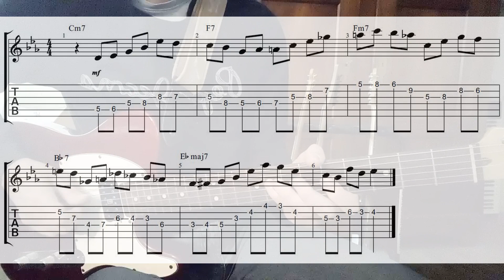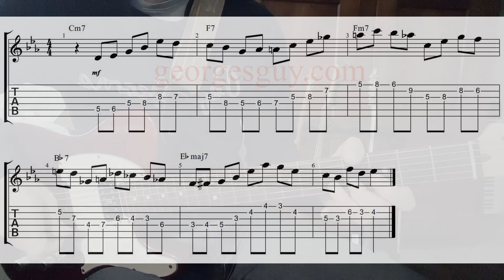Tal Farlow Lick#2 2-5-2-5-1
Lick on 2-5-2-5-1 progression